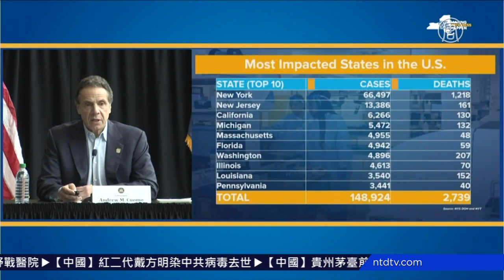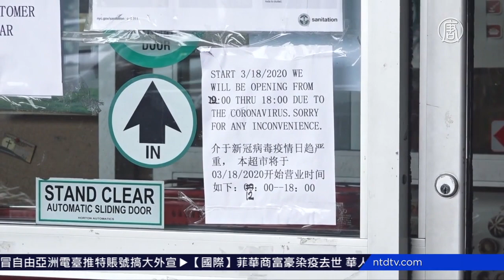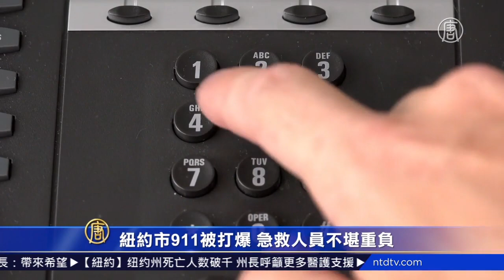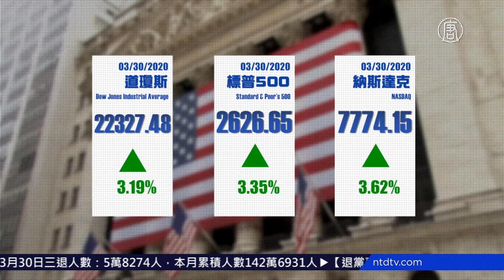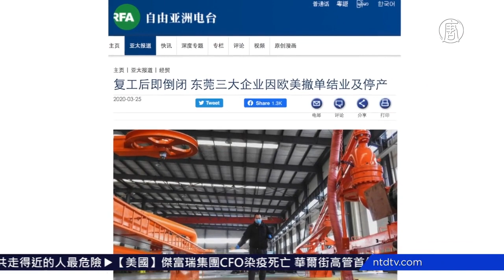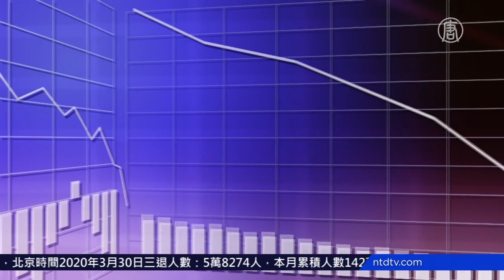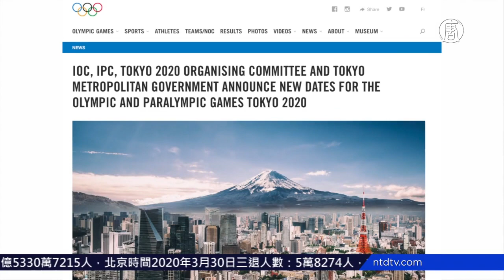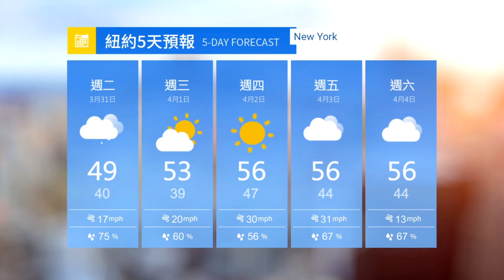【今日大纽约】3月30日完整版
“舒适号”医疗船抵纽约 市长：带来希望；纽约市确诊人数飙升 中央公园建野战医院；中共病毒海外感染近70万 高峰仍未到；124年来首次 东京奥运推迟至明年举行。